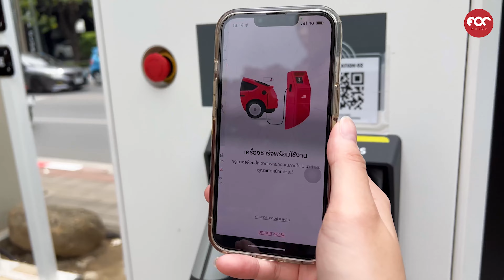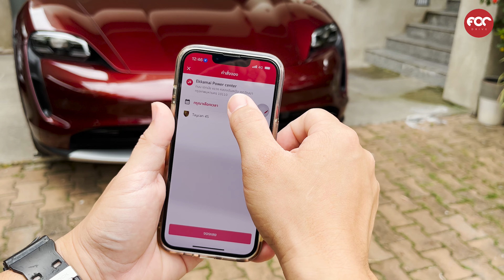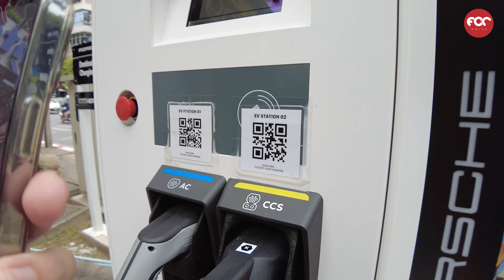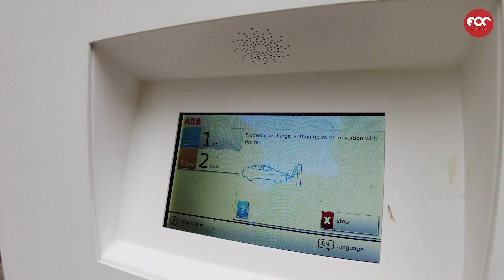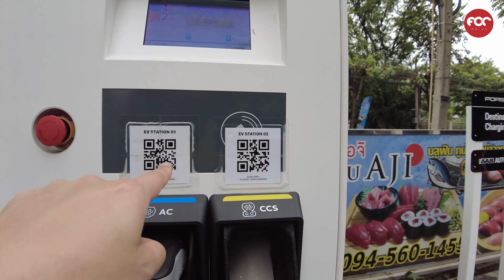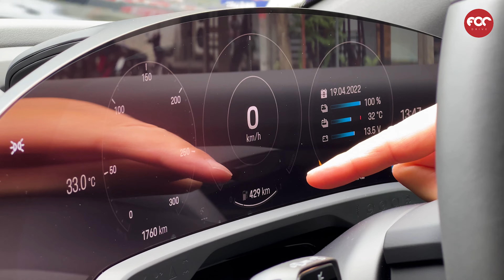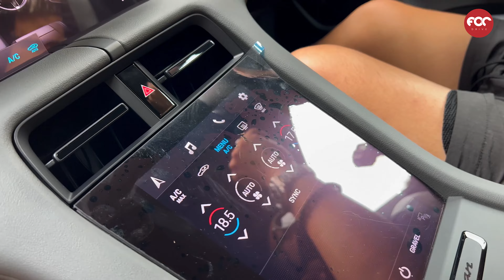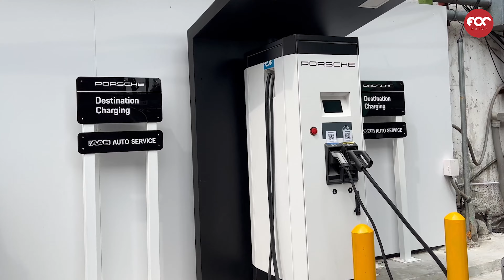รีวิวสถานีชาร์จไฟปอร์เช่ 3 แห่งใหม่ ไม่ใช่รถปอร์เช่ก็ชาร์จได้!! AAS ใจกว้างจัดให้มีที่ไหนบ้างต้องดู